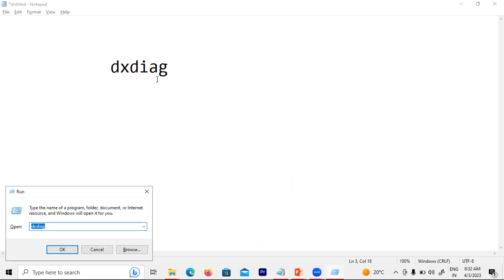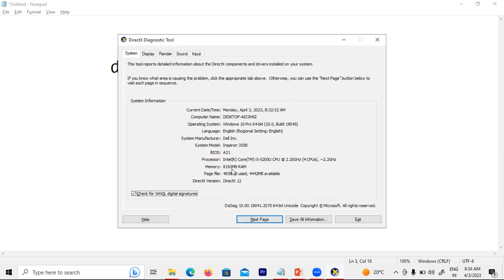कॉम्प्युटर चे कॉन्फिग्रेशन कसे पहायचे | How To Check Computer Specifications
GS IT Solution
How much RAM is needed in a laptop
How much SSD is good for a laptop
Why would someone purchase a desktop over a laptop
Do desktops last longer than laptops
What is the shortcut key to find laptop configuration
What is laptop configuration details?
Where can I check System Configuration?
How do I configure my laptop?
What is the configuration of new laptop

how to turn off firewall on windows 10
dtp course in marathi
dtp
dtp course in hindi
firewall settings in windows 10
windows firewall settings
firewall off windows 10
how to off firewall in windows 10
how to off firewall in windows 11
how to turn off firewall
cloud computing
career in cloud computing
cloud software

शिका ४५ दिवसा मध्ये Computer Hardware Networking Diploma Course तेही मराठी मधून प्रवेशासाठी पुढील लिंक ला क्लिक करा